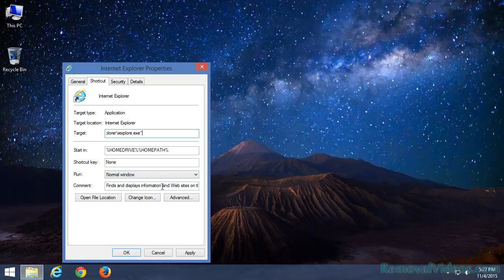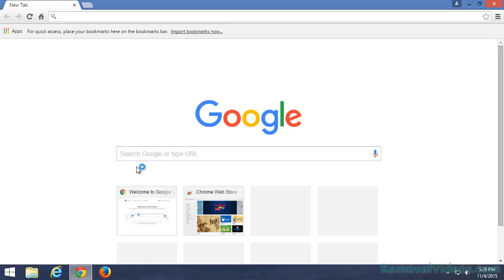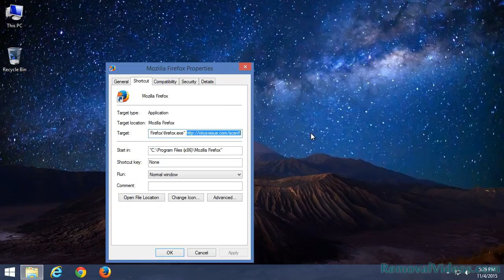Remove virus-issue.com Pop-up Ads (Removal Guide)